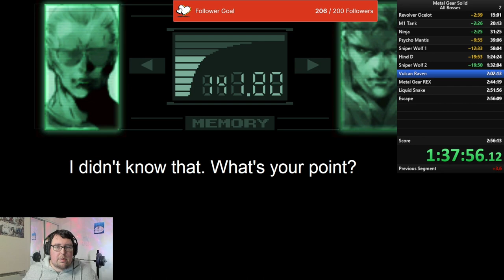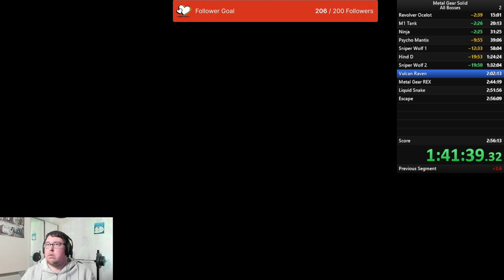Speeding Through Metal Gear Solid: Epic Race Begins! (part 5)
Metal Gear Solid Speed Run - part five

Sniper wolf I feel I have this fight the quickest I will ever get it.
Valcan - I made a few mistakes here and can do it a lot quicker.

Any help on how to make this part go faster would be helpful on future runs.

00:00 Start
03:58 sniper wolf end
10:57 Vulcan